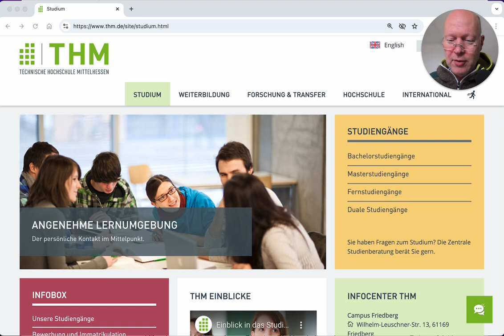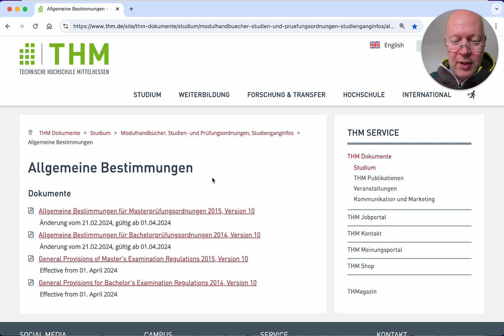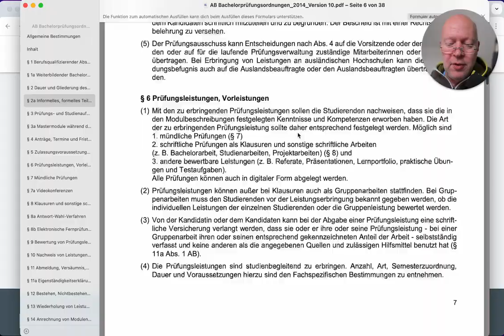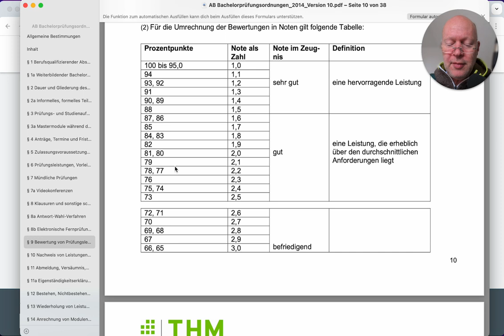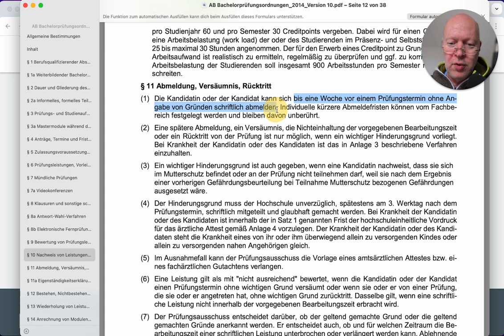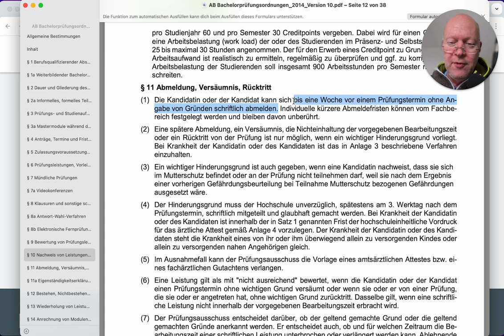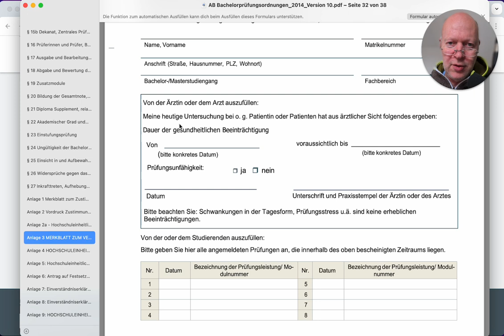THM/MNI: Die Allgemeinen Bestimmungen regeln Abläufe, Fristen, Rechte, Pflichten usw.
Dieses Video erklärt, dass an der THM wichtige Regelungen für alle Studiengänge in den Allgemeinen Bestimmungen festgehalten sind. Diese beinhalten u.a. Regelungen zu Prüfungen, Fristen, Krankheitsfällen und Anerkennungen von Leistungen und vielem mehr. Studierende sollten sich mit diesem Dokument vertraut machen, da es grundlegende Informationen zu Rechten und Pflichten im Studium enthält.